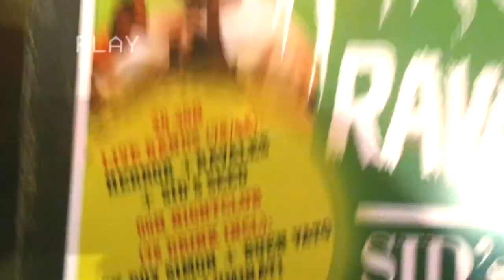Sick Boy Simon Live @Sidecar Barcelona - That's RAD Party - Barcellona 2019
Sick Boy Simon WARMUP show for @nexcassel @Sidecar Barcelona - 10 Gennaio 2019

Allora supportaci sul nuovo profilo S P O T I F Y

rapper live performance,
rapper live with fans,
rapper live session,
rapper live orchestra,
rapper live concert,
live dei rapper,
rapper nel live,
rapper live performances,
rapper live show,
rapper live song,
rapper live shot,
the rapper live,
rapper live video,
the rapper 2 live,
top 5 rapper live
concerti rapper,
concerti rap live,
concerti rapper italiani,
concerti rap italiani,
concerti rap americani,
concerti rap piu belli,
migliori concerti rap,
top concerti rap italiano,
i migliori concerti rap,
migliori concerti rap italiani,
migliori concerti rap americano,
top 10 concerti rap